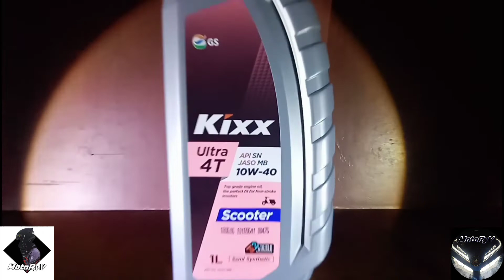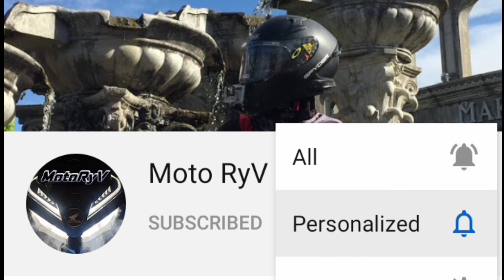Honda Click Change Engine Oil & Gear Oil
Hi guys! Welcome to my first vlog! Sa vlog na ito ay tutulungan ko kayo kung paano magpalit ng inyong mga Engine Oil & Gear Oil. Meron din tong mga tips & facts. Comment your suggestions and tips para sa mga kapwa natin riders.
Ryv Safe!